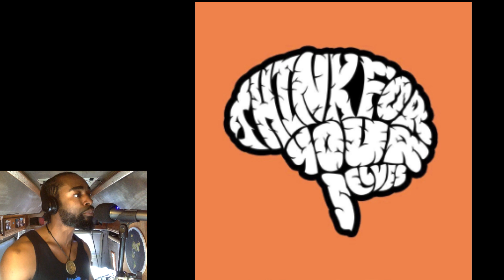Truth Music Session FE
I just felt like speaking some truths over a beat. Enjoy!

Here’s the link to my back up Channel "D. Marble Live!”